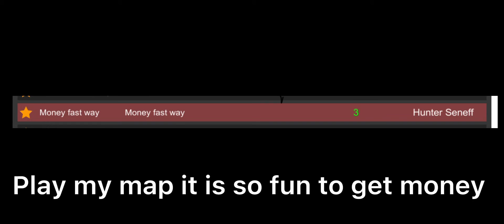GO PLAY MY MAP